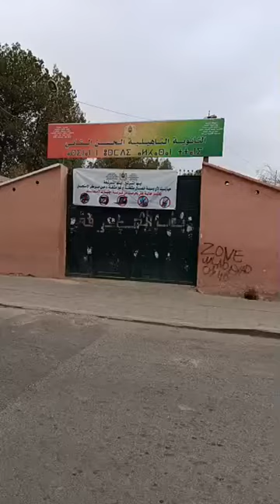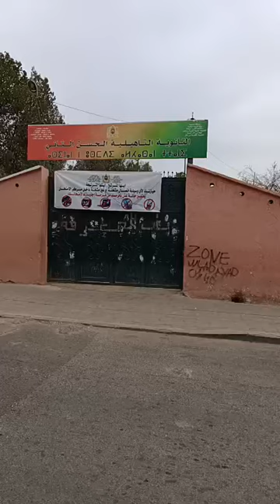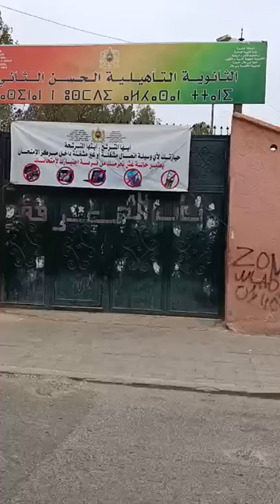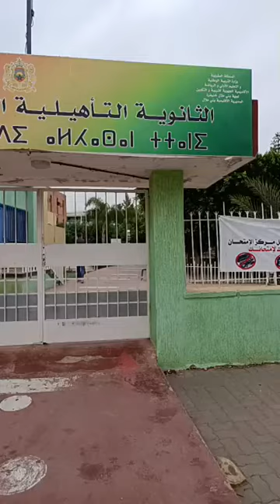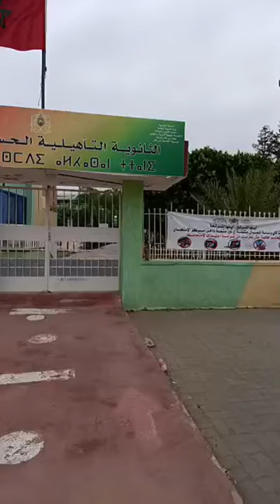بني ملال: كاين لي نسا الكونفوكاسيون وتعطل وتسد عليه الباب ومادخلش يدوز الإمتحان الوطني للباكلوريا..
عاجل و مباشرة من بني ملال : شمتة العمر ...كاين لي نسا الكونفوكاسيون وتعطل وتسد عليه الباب ومادخلش يدوز الإمتحان الوطني للباكلوريا.. لحظة لا يتمناها أي تلميذ !